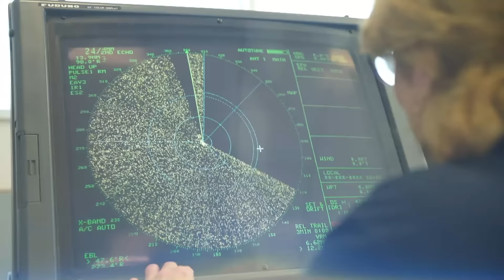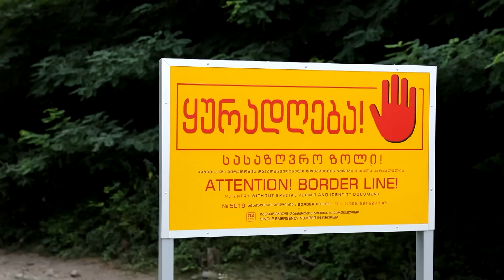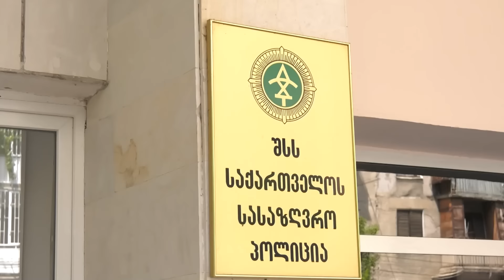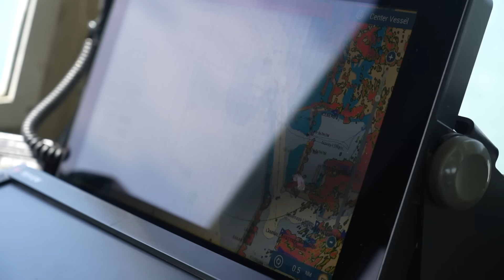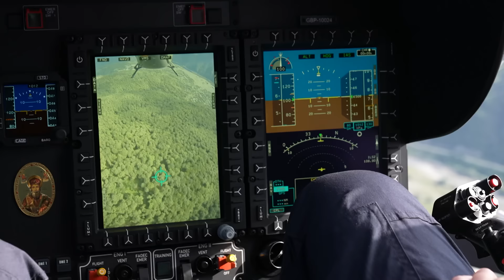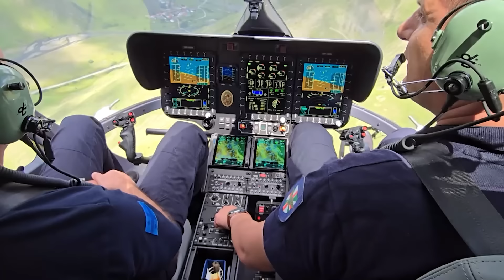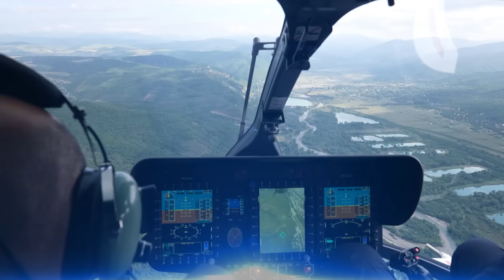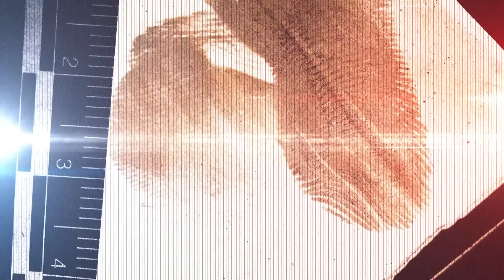პოლიციის ფაილები - სასაზღვრო პოლიცია